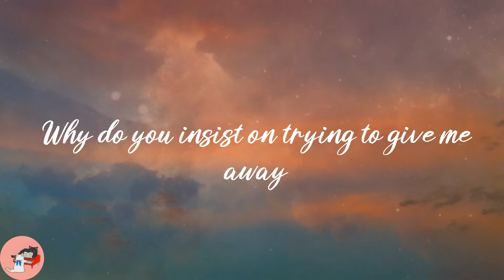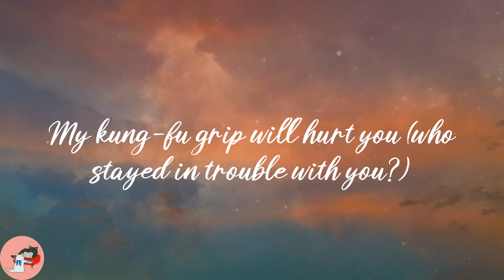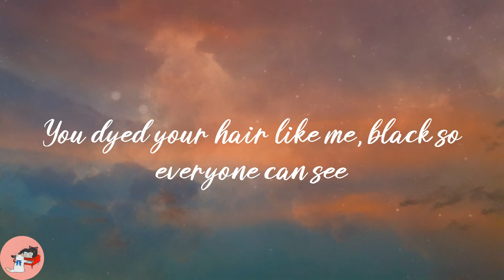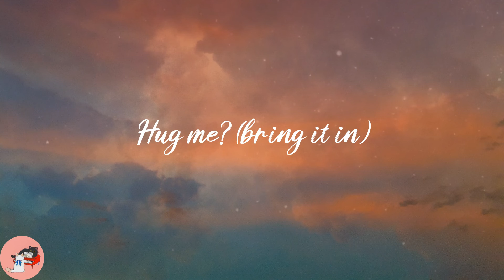Pharrell Williams - Hug Me (Lyrics)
❣️Lyrics:
Why do you insist on trying to give me away
When they were too good and you wanted to shake them, who came?
I was your dirty boy, your good, new secret toy
Show me how they get you joy (who stayed in trouble with you?)
Oh, don't you want some more? Come on, I think they're gone
Our part is coming on (you're either with me or)
Hug me (bring it in)
Won't you loosen up, won't ya
I think they wanna take a picture
Wake up, you're sleeping on me, playing this stupid game
Why can't we flex on the world and make them say our name
Our favorite color's purple, we stay out past the curfew
My kung-fu grip will hurt you (who stayed in trouble with you?)
You dyed your hair like me, black so everyone can see
Your parents couldn't believe (you're either with me or)
Would ya loosen up? Would ya
Oh would ya, would ya, would ya, would ya
Oh would ya, would ya, would ya
Oh would ya, loosen up, would ya
Oh would ya, would ya loosen up, would ya
Oh would ya, would ya
Would ya wanna take a picture?